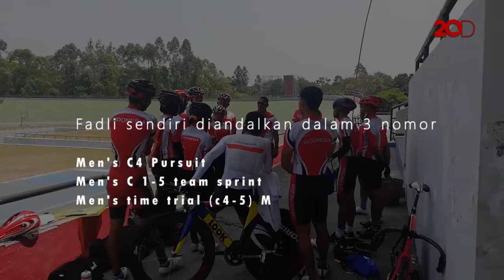M Fadli Siap di Atas 100% demi Asian Para Games 2018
Mantan pebalap motor, Muhammad Fadli Imamuddin, akan bertanding di tiga nomor dalam cabang olahraga balap sepeda disabilitas di Asian Para Games 2018. Dirinya mengaku sudah melakukan persiapan yang matang dan siap memberikan yang terbaik.